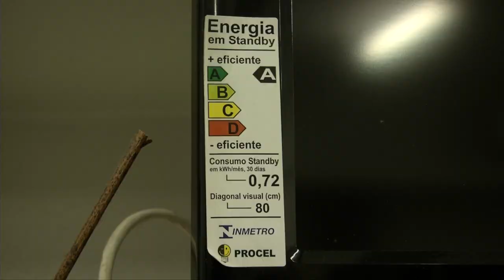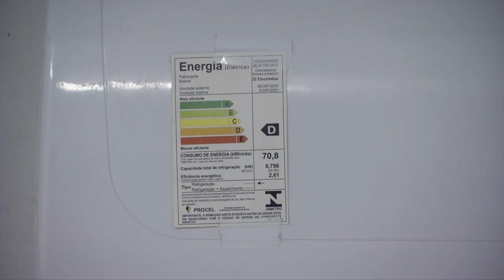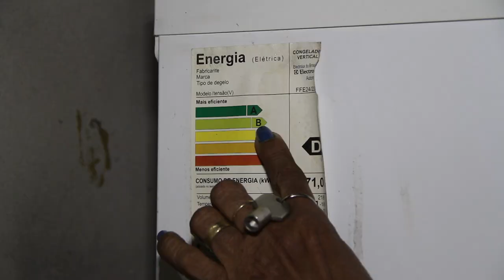CARTILHA ECONOMIA DE ENERGIA